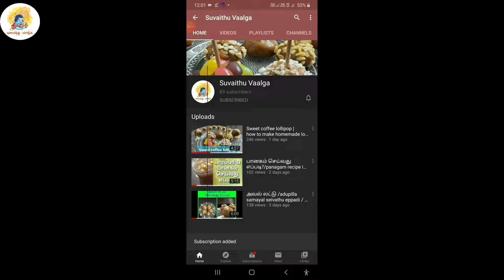பரங்கிக்காய் அல்வா | how to make pumpkin halwa| halwa seivathu eppadi | adupilla samayal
Discription :
     In this video explain how to make without fire halwa 🤔 most of the person to imagine how it's possible 🤔no doubt...
 Yes friends...it's possible just try to make, it's very tasty 😋and healthy 💪